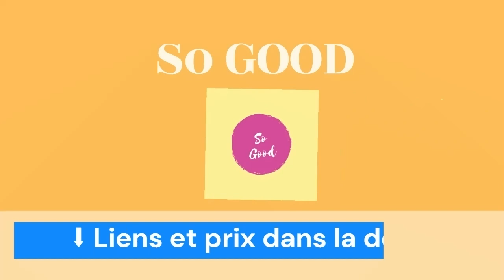Comment trouver / Acheter le UNO FLIP du Mcdo ?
Lien Uno Flip
Uno Flip
Uno Flip Mcdo

Comment trouver / Acheter le UNO FLIP du Mcdo ? C'est une vidéo qui vous apprend et qui vous aide pour acheter le jeu uno le jeu uno flip qui se trouve en ce moment au McDo mais qui ne si tu auras plus dans quelques temps .